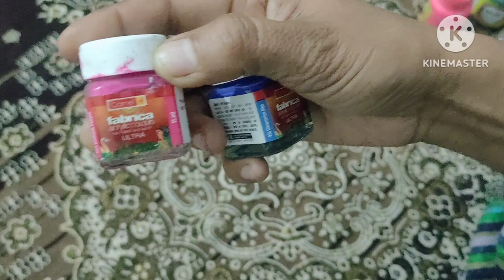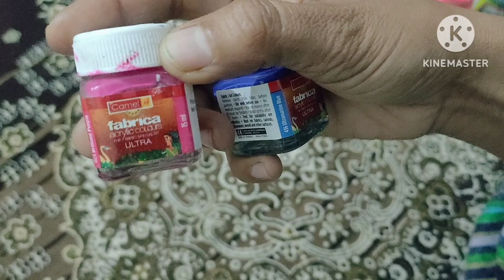fabric colours bare jankari on ur demand what's ap on 9463831329